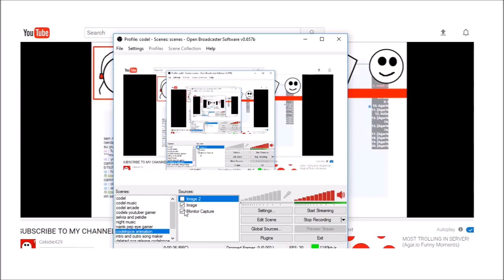THE IMPOSSIBLE PATH EVER! (Slither.io Funny Moments)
The Impossible Path Ever.

My Friends
Nampet584 goo.gl/a3Ad5w
Pestie362 goo.gl/ndVcGN
Pestie362e goo.gl/ArDBSC
Cekidie429 goo.gl/0XQYFw